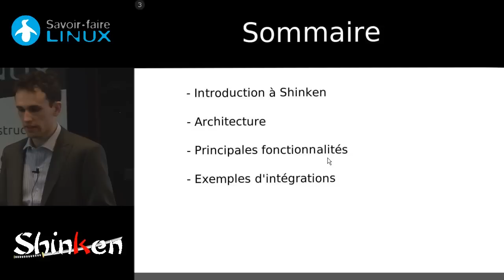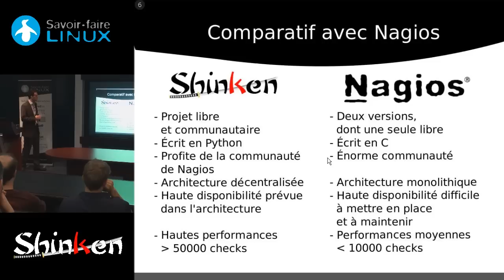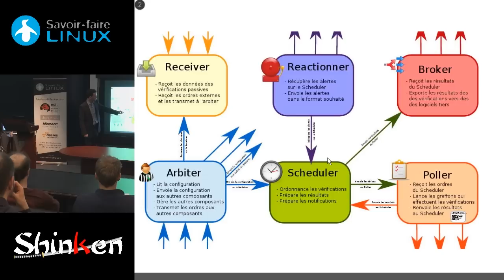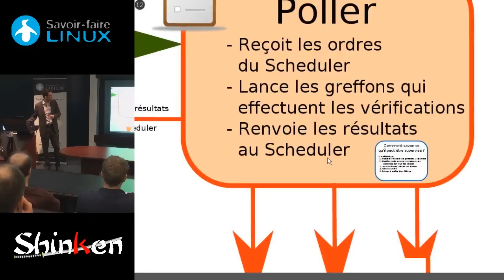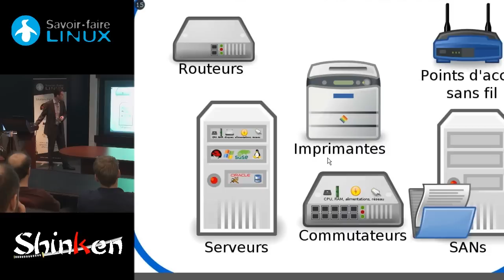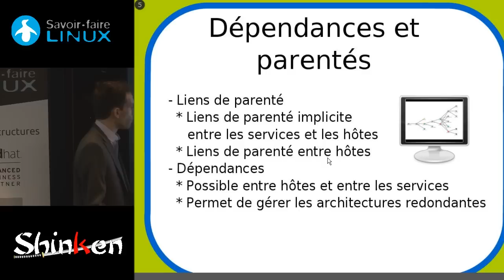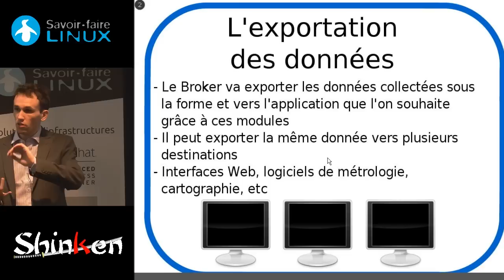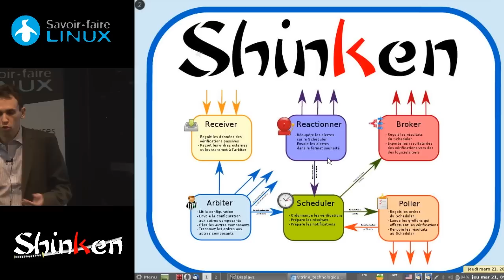La supervision sous licence libre avec Shinken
Québec, mars 2013 - Thibault Cohen, leader de pratique Supervision chez Savoir-faire Linux, présentait Shinken, la solution de supervision de parc informatique la plus intéressante du marché actuel. Plus de détails et commentaires dans ce billet

* Cette présentation a été enregistrée à la Vitrine technologique du Centre de services partagés du Québec